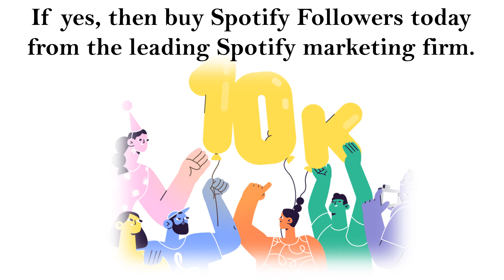How to Gain Popularity on Spotify?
: Want to gain popularity on Spotify to make your image stronger on the internet? Then no need to do a more difficult task because smart strategy makes your following lightly with lasting success.  Use uniqueness with attractive innovations to attract user’s attention.